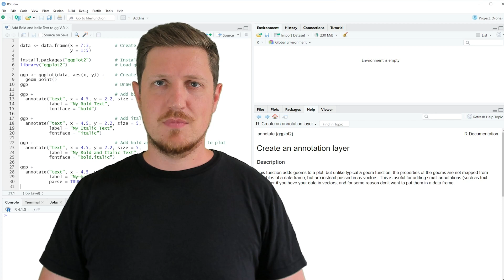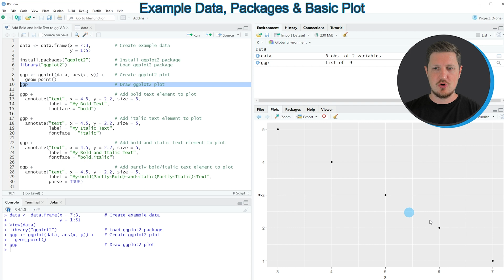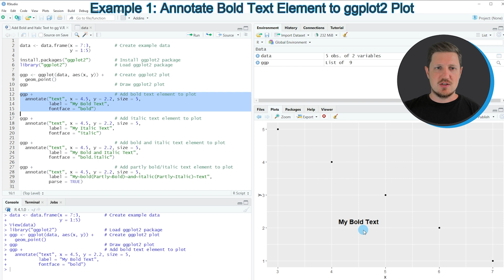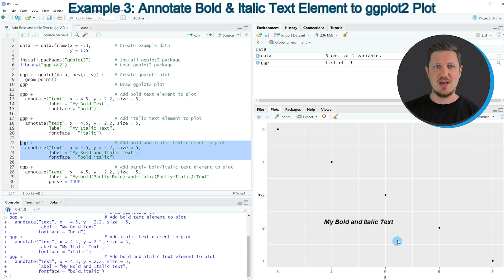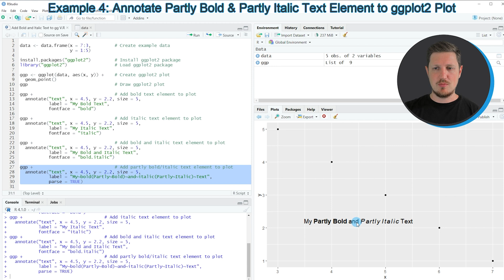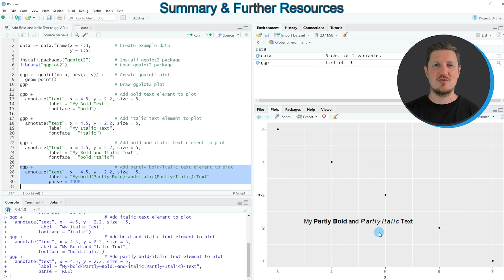Add Bold & Italic Text to ggplot2 Plot in R (Example) | Annotate to Graph | Change fontface & parse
How to annotate bold and italic text elements to a ggplot2 graph in the R programming language. More details
R code of this video:

                   y = 1:5)

ggp ‹- ggplot(data, aes(x, y)) +    # Create ggplot2 plot
  geom_point()
ggp                                 # Draw ggplot2 plot

ggp +                               # Add bold text element to plot
  annotate("text", x = 4.5, y = 2.2, size = 5,
           label = "My Bold Text",
           fontface = "bold")

ggp +                               # Add italic text element to plot
           label = "My Italic Text",
           fontface = "italic")

ggp +                               # Add bold and italic text element to plot
           label = "My Bold and Italic Text",
           fontface = "bold.italic")

ggp +                               # Add partly bold/italic text element to plot
           label = "My~bold(Partly~Bold)~and~italic(Partly~Italic)~Text",
           parse = TRUE)